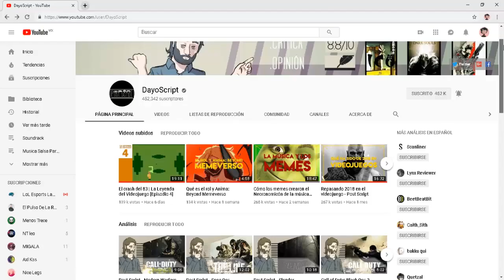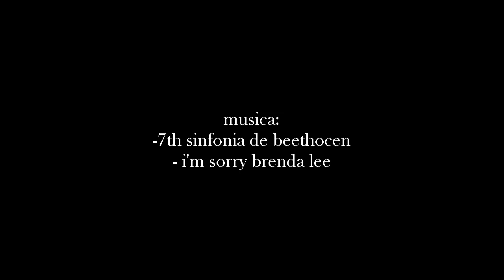Delirios de un adolescente.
No se porque estas leyendo la descripción pero seguro quieres saber mi twitter jaja, aqui esta

No tengo instagram y menos grupo de facebook, pero si quieres mas sobre mi esta mi canal, ahí tengo un proyecto y anécdotas un tanto dramáticas.